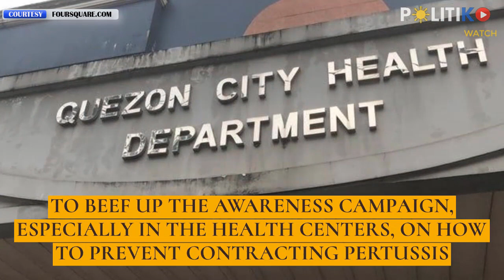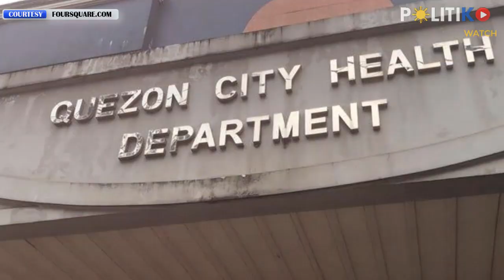‘Wag mag-panic! Belmonte declares pertussis outbreak in QC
“There is no need to panic,” Quezon City Mayor Joy Belmonte said.